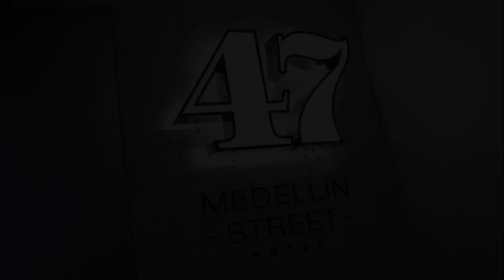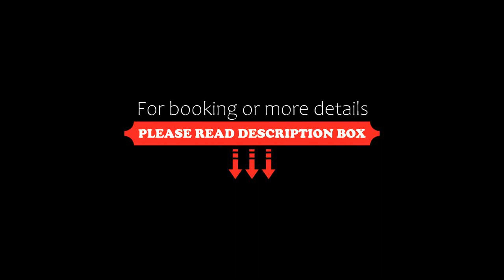Hotel 47 Medellin Street, Medellín, Colombia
About Property:
You're eligible for a Genius discount at Hotel 47 Medellin Street! To save at this property, all you have to do is sign in.
Hotel 47 Medellin Street is located in front of the US Embassy, 200 m from San Ignacio square and 1.5 km from Medellín Plaza Mayor. Free WiFi access is available in public areas.
Each room here will provide you with modern décor, a TV and satellite channels. Featuring a shower, private bathroom also comes with a hairdryer and...
Property Type: Hotel
Address: Calle 47 #45-47, La Candelaria, 050002 Medellín, Colombia
Searching For
1. Hotel 47 Medellin Street - Medellín - Colombia
2. Hotel 47 Medellin Street - Medellín - Colombia Address
3. Hotel 47 Medellin Street - Medellín - Colombia Rooms
4. Hotel 47 Medellin Street - Medellín - Colombia Amenities
5. Hotel 47 Medellin Street - Medellín - Colombia Offers and Deals
Audio Credit:
Track Title: Blank Slate
Artist: VYEN